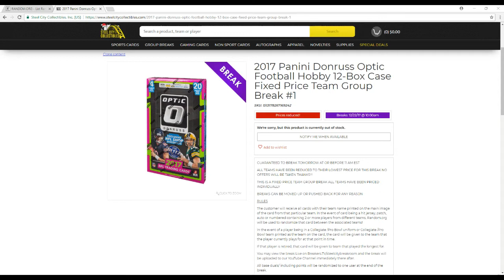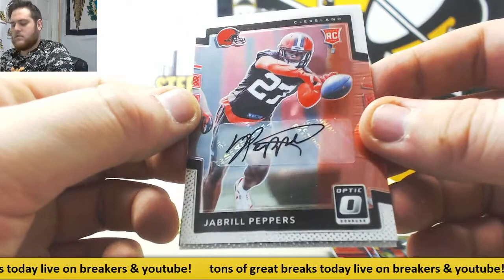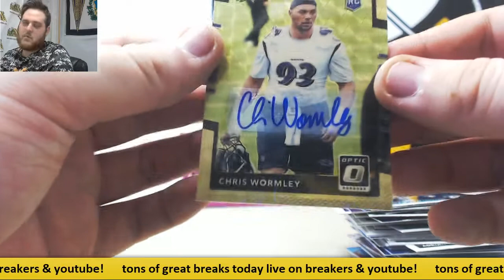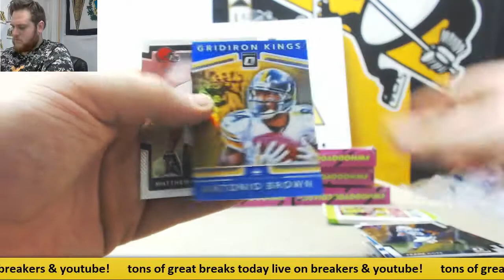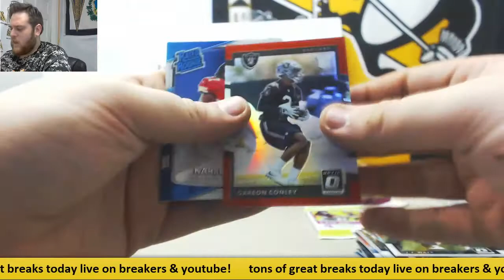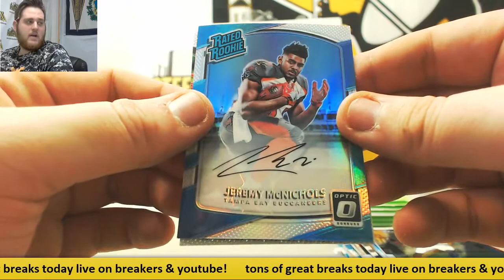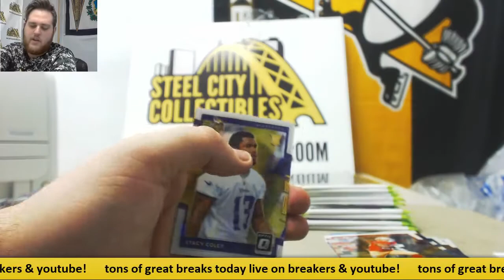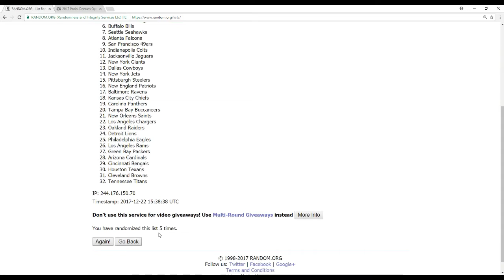2017-18 panini optic fb 12-box case pyt gb #1